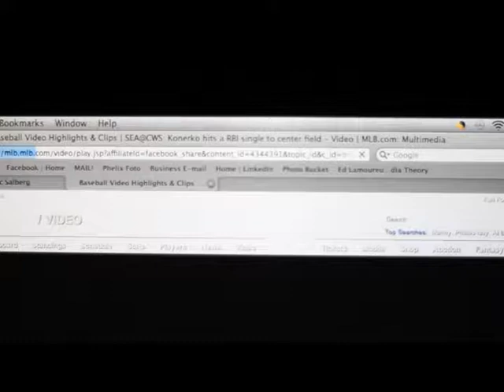Chicago White Sox Fat Kid at Sox Game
A Sports Clip of a fat kid violently shaking his stomach at a baseball game behind homeplate and then in slow motion.